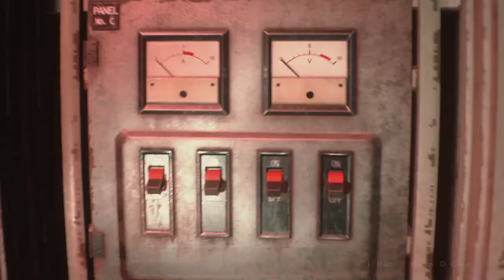Pazaiskime Resident evil 2 Remake 10 dalis Lietuviskai Leonas B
Siame video , trumpam nubegsime iki policijos nuovados, kausimes su bosu, keliausime iki Nesto.